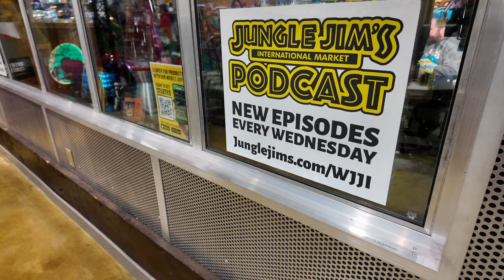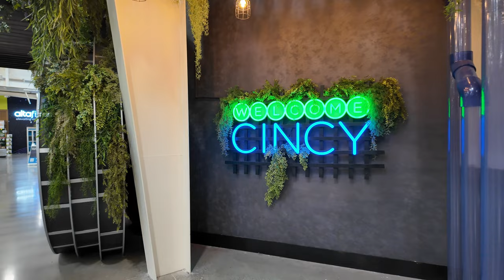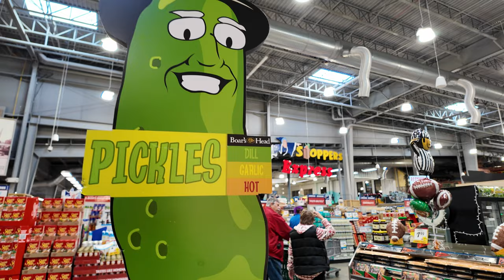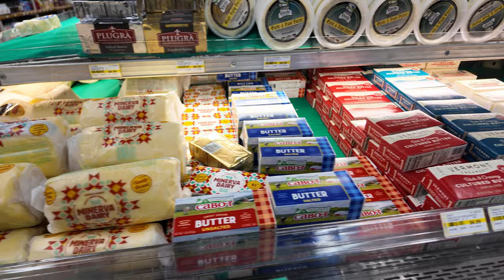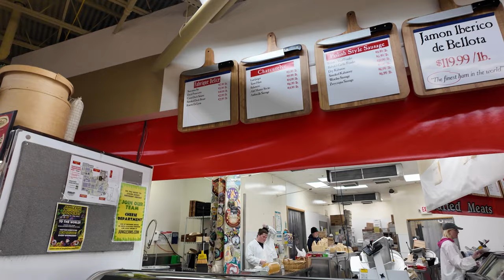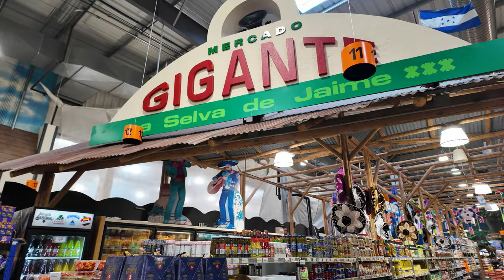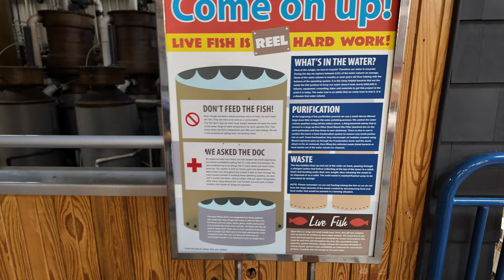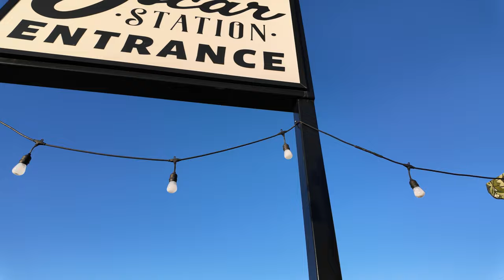Jungle Jim's | We saw EVERYTHING!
🛒 Join us on a captivating journey through the culinary paradise that is Jungle Jim's in Cincinnati, OH! 🌴 In this walkthrough video, we explore the aisles of this extraordinary supermarket, known for its vast selection of international foods, unique finds, and immersive shopping experience.

In this Jungle Jim's walkthrough:

🌍 Discover an unparalleled variety of global products, from exotic fruits to rare spices, that make Jungle Jim's a food lover's dream destination.

🛍️ Navigate through themed sections and explore the vibrant atmosphere that sets Jungle Jim's apart from your average grocery store.

🎉 Experience the fun surprises and quirky details that make shopping at Jungle Jim's an unforgettable outing for the whole family.

If you're a food enthusiast, travel lover, or just curious about the extraordinary world of Jungle Jim's, this walkthrough is a must-watch!

Thanks for joining us on this culinary escapade at Jungle Jim's – where every visit is a flavor-filled adventure! 🌮🌍🛒